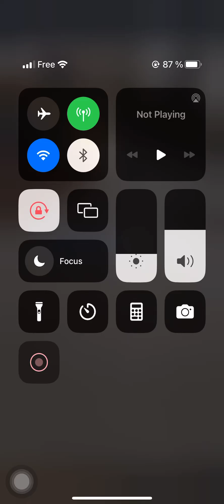Part 5 Ang Buhay ni Mayordomo ng Paris 🇵🇭🇵🇭🇫🇷🇫🇷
Ang Buhay ni Mayordomo ng Paris